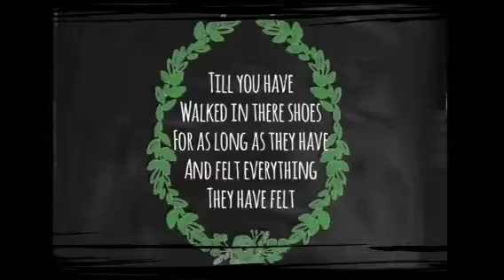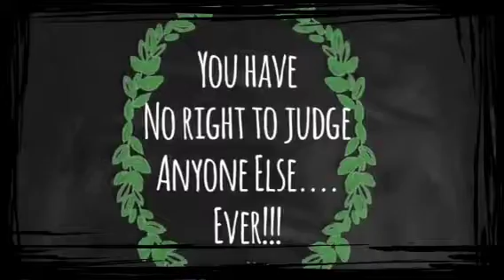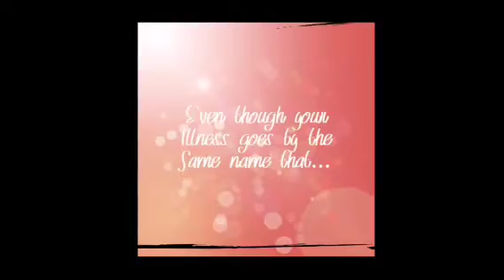Each Journey with Rheumatoid Arthritis is not the same...Do